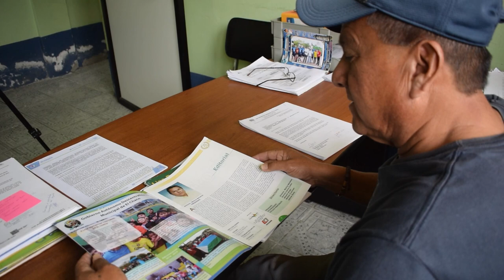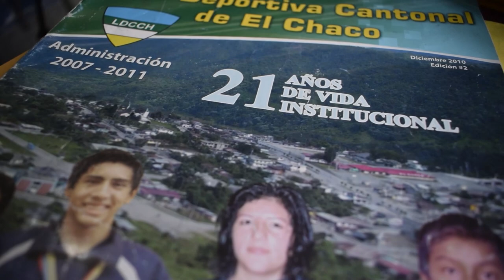LIGA DEPORTIVA CANTONAL EL CHACO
Liga Deportiva Cantonal de El Chaco afirma que la situación económica a afectado al deporte formativo.

La falta de mantenimiento a la infraestructura del coliseo de deportes del cantón, ha sido un tema que preocupa no solo a los deportistas sino a la ciudadanía en general.